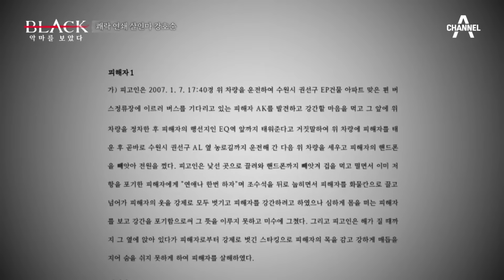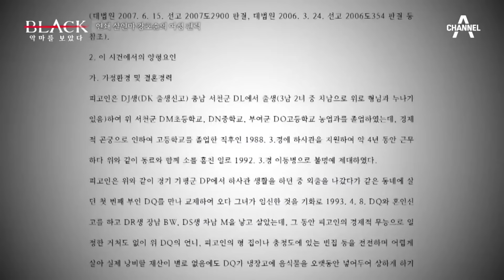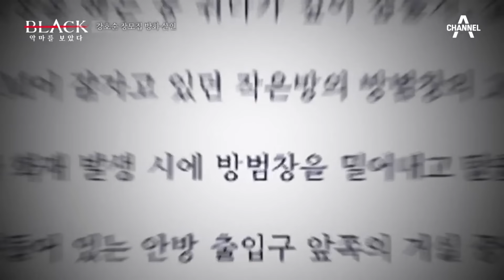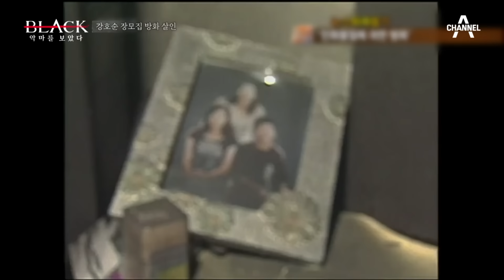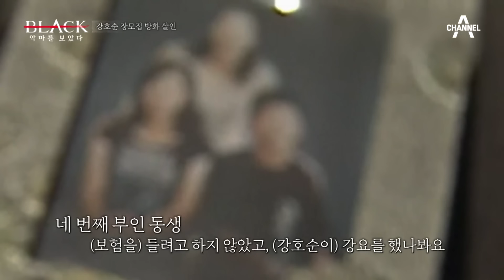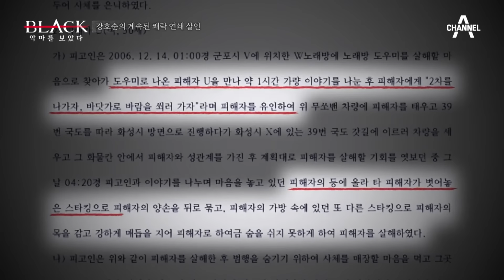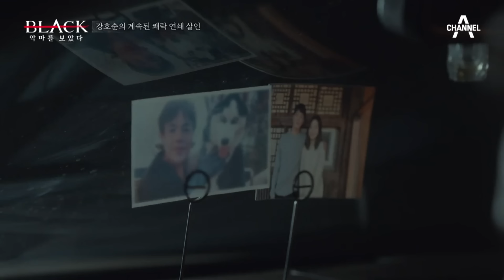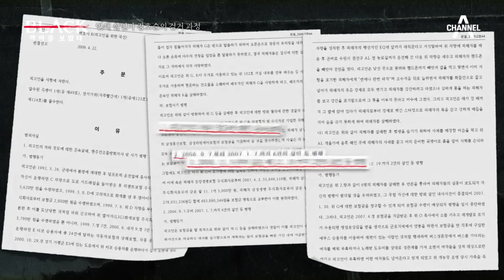[밥친구] 그냥 죽이고 싶으니까 죽였다... 한국 사회 최초 쾌락형 범죄자 강호순 | 블랙 악마를 보았다 6회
🍯몰아볼 클립 ▶ [블랙: 악마를 보았다] 6회 (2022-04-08)

00:00 쾌락형 연쇄 살인마 강호순
11:48 강호순의 범행 동기
22:08 강호순 장모집 방화 살인
33:13 강호순의 첫 번째 살인
45:05 강호순의 교묘한 수법
53:41 강호순 검거 과정
01:06:34 강호순이 언론사에 보낸 편지